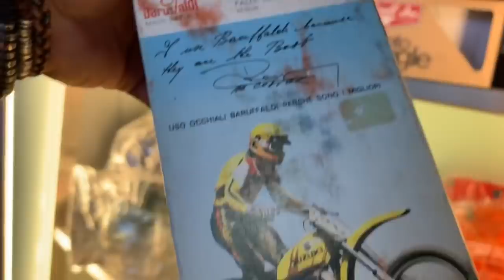Recambio y Accesorios de época A ESTRENAR - Cafe Racer SSpirit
Recambio de época a estrenar! Cascos, pantallas, guantes, etc